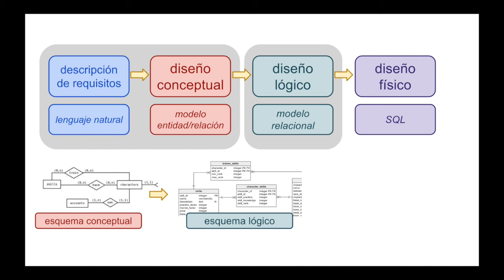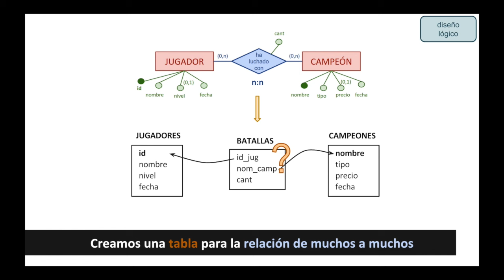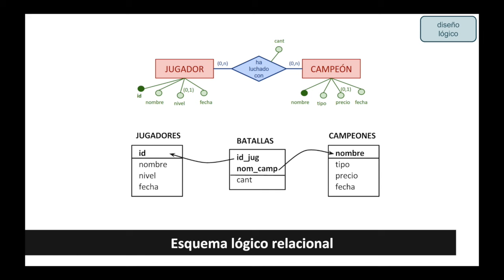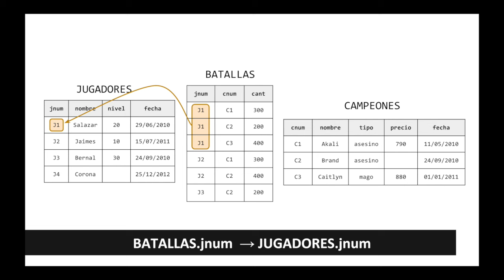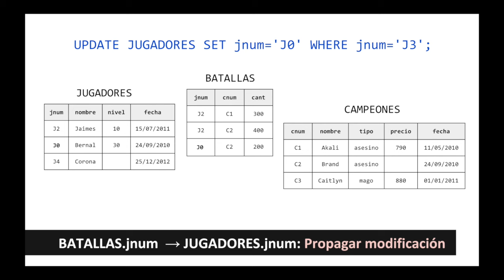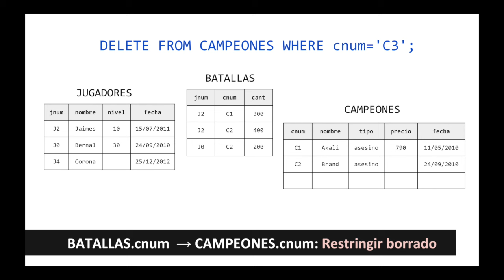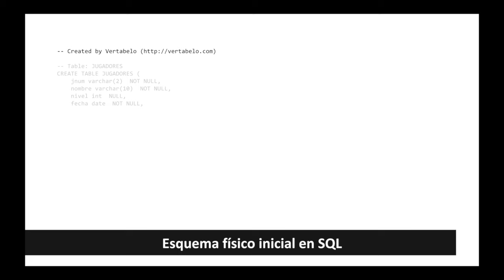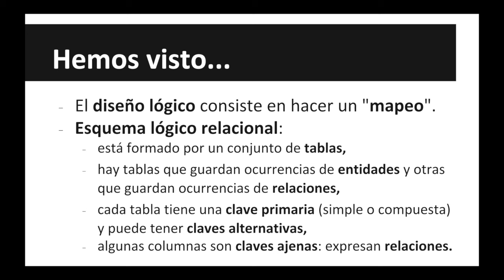Diseño de bases de datos (II): diseño lógico y diseño físico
En este vídeo continuamos trabajando el diseño de bases de datos relacionales con las etapas del diseño lógico y diseño físico.